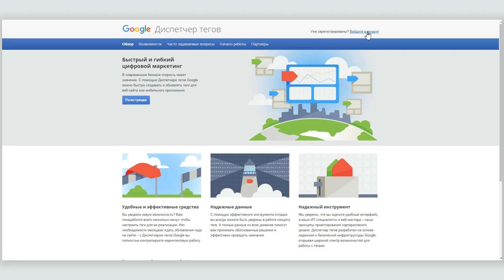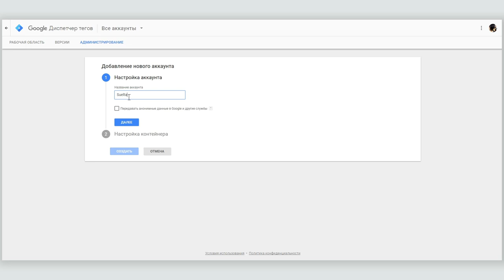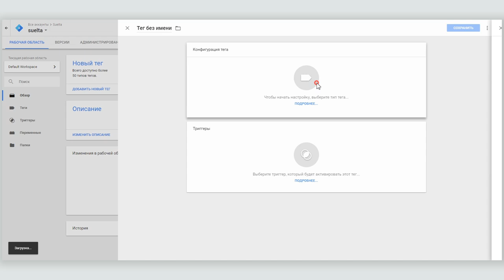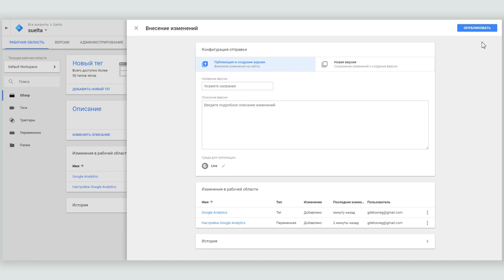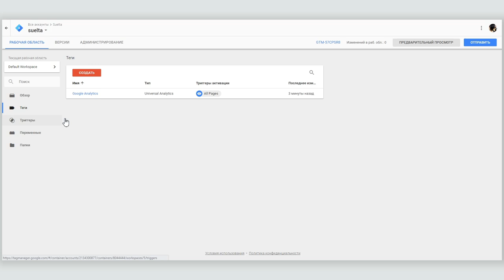Что такое Google Tag Manager. Установка Google Tag Manager и подключение Google Analytics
Урок Теплицы: установка и настройка Google Tag Manager на стандартный сайт на базе WordPress. Подключение Google Analytics через Google Tag Manager.